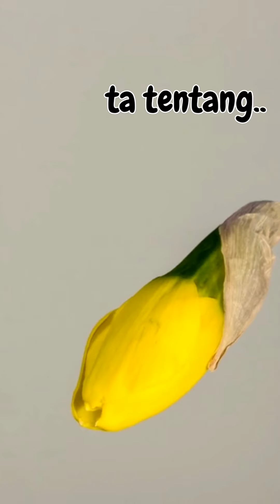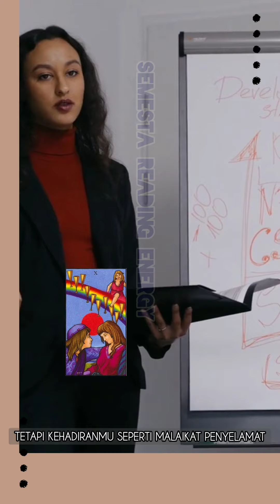Dia tidak bisa menolak kebenaran yang di pancarkan oleh energimu